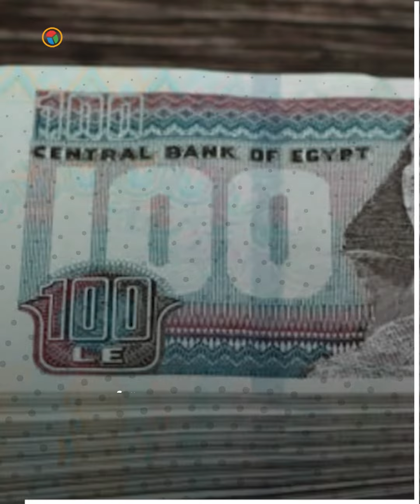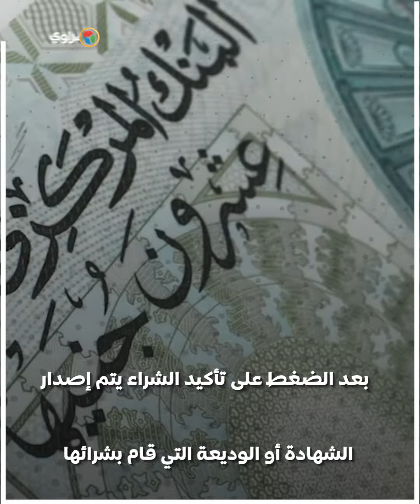كيف تشتري شهادتي 23 5% و27% من خلال الموبايل البنكى من البنك الأهلي وبنك مصر من اليوم؟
تقرير:
مونتاج :